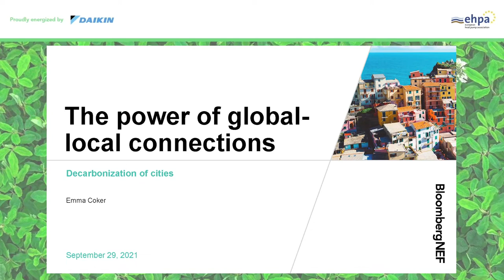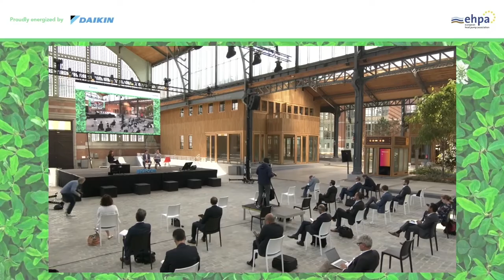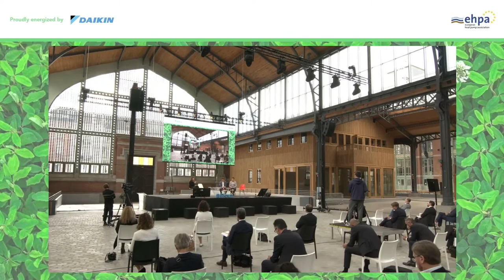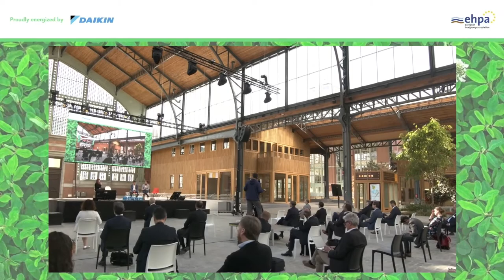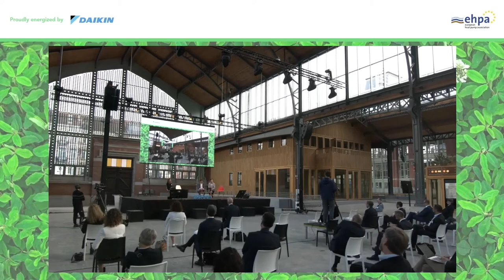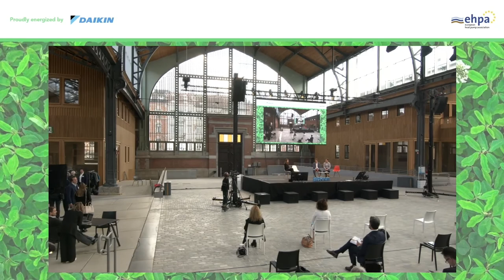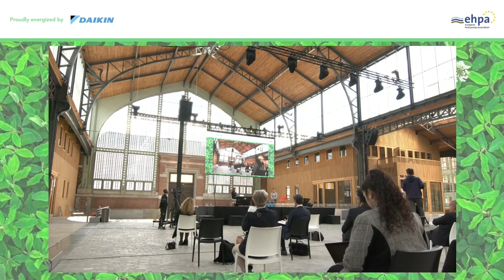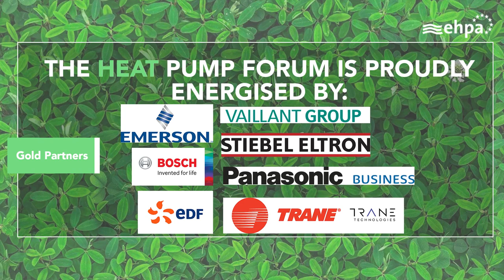The power of global-local connection: decarbonisation of cities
Join Europe’s renewable energy and energy efficiency communities across the electricity, heating, cooling, building sectors, relevant associations, NGOs, policy-makers and media who inspire and drive the change!

You are the change-makers of the Heat Pump Forum 2021!